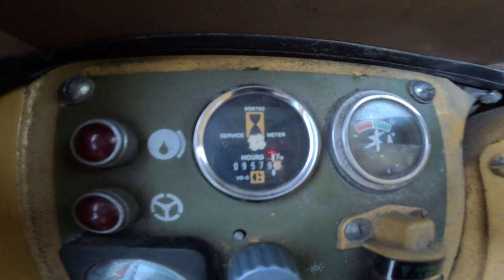Wheel loader snow plowing with Caterpillar IT12Z. Snow plowing with bucket.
This is my first snow removal video. I use my Caterpillar IT12Z with a 3204 non turbo diesel engine. About 4 inches of snow. Plowing snow with the bucket.
Norway has got alot of snow the past days. So maybee a heavy snow removal video also will be added to the channel.